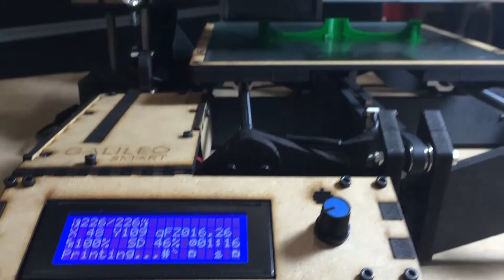Stampante 3D in azione